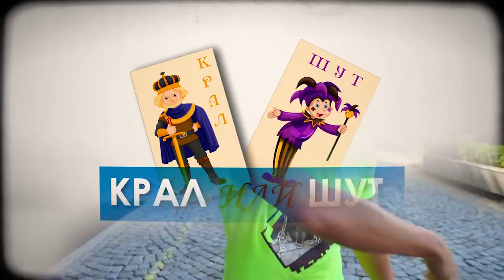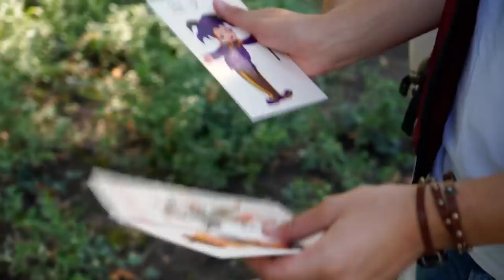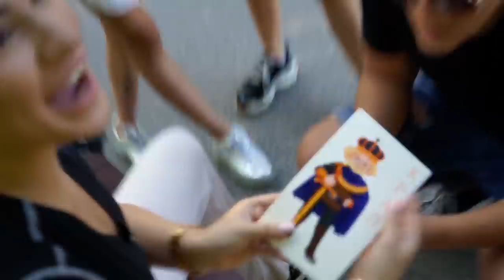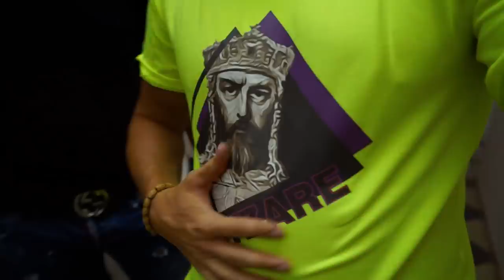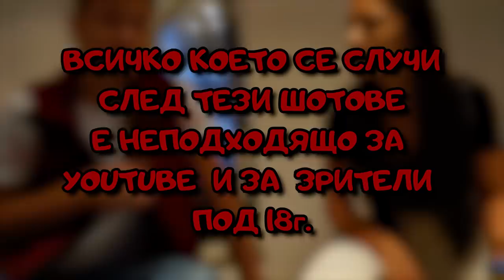КРАЛ или ШУТ със SUZANITTA еп. 4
❗️Благодаря ви за участието, приятелчетааа!!❤️ Кой момент ви беше най-смешен? На мен този говорещия испанец ли какъв е!😃😃😃😃😃

❗️Пишете в коментари идеи за предизвикателствааааа❗️

👕БЕБО Тениски ТУК? 👇🏼😝

🔰Пишете в коментари, кой друг искате да поканя❗️😁
✅А ако имате някакви предложения - пишете ми 👉🏼 знаете че съм на линия!
❤️ЛЮБОВ!❤️

❤️ПРОДЪЛЖАВАМЕЕЕ!👊🏻❤️